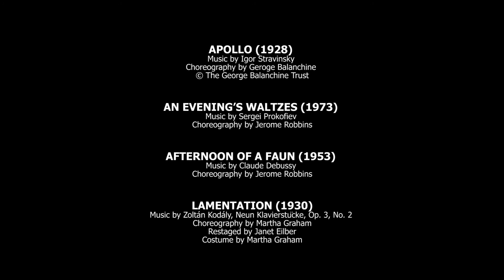UpClose: Vail's Dance Festival with Damian Woetzel | 2016 Vail International Dance Festival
8.3.16 - UpClose: Vail's International Dance Festival with Damian Woetzel at the 28th Vail International Dance Festival.

Artistic Director: Damian Woetzel
Video: Nel Shelby Productions

The Vail International Dance Festival is a project of the Vail Valley Foundation.